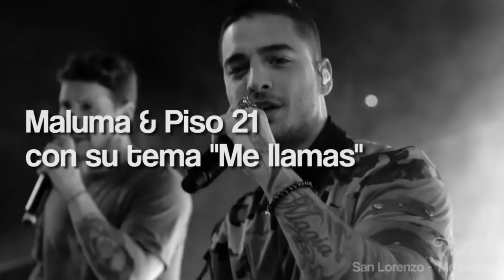Nueva canción de San Lorenzo de Almagro | "Me llamas" de Maluma ft Piso 21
La afición de San Lorenzo de Almagro LO HA VUELTO A HACER!!

Después del gran éxito de la versión de "Despacito" llega esta otra gran joya de la hinchada Argentina, demostrando una vez más que a eso del ingenio y de la creatividad no les gana nadie.

En esta ocasión han creado su propia versión del "Me llamas" de Maluma & 21, absolutamente geniales!!

Si te ha gustado este video, échale un vistazo a estas otras aficiones y comenta cual te parece la mejor del mundo.